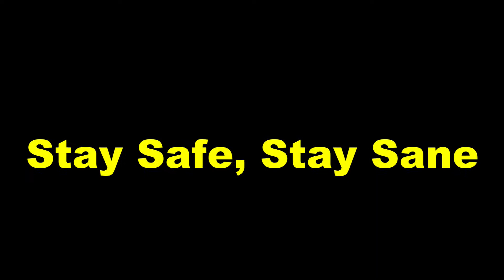The Beat Goes On - Magic Bus Mini Concert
Another song from “Journey to Woodstock”, Magic Bus Concert Show.  This musical “Journey’ starts in 1967, the “Summer of Love” when youth of American headed to San Francisco and continues to 1969 and the most talked about music festival…Woodstock. That magical, creative, colorful era of music in American history, the Woodstock era, the era of music that represents the age of beads, flower power, headbands, peace signs and the greatest outdoor music festivals.  Magic Bus “Journey to Woodstock” concert shows bring the late 60's back musically, visually and with the fun and spirit of the Woodstock era
Magic Bus…the Songs, the Look, the Feel of the Woodstock Era